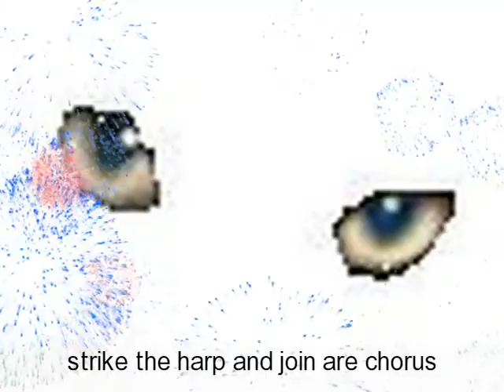deck the halls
KATS CATS MATS MUDKIPZ!